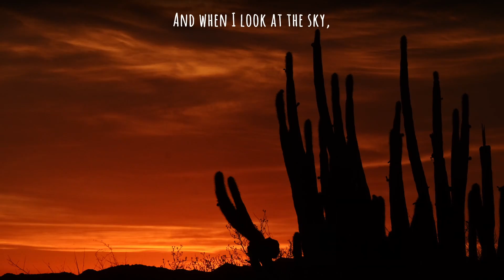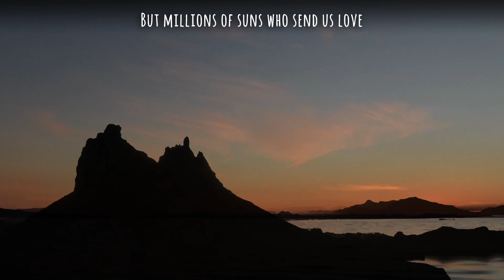THE DANCING DEER, Silence & Invisible, Baja California, Tales of the Kosmic Monkey, Bastián de Luka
The entire cinematography, images, timelapses, and music for every episodes is composed by Bastián de Luka.

Tales of the Kosmic Monkey - Episode

Bastián de Luka @ Paradise Distribution
Produced by Bastián de Luka & The Cosmic Pirate
Text by Bastian de Luka...

The Tales of the Kosmic Monkey is an ongoing Youtube Show.The first season, Amerindia, 12 episodes, started airing the 1st of April 2021. Every two weeks a new episode is available.  The second season, Mexicali, is being shot right now in Central America.

"When the world was created…Wait...Who created the world ? We don’t know. Nobody knows. So every tribe on this planet has its own story. Some story clearly took over, but it doesn’t mean they are more true than the other.
So here in the desert, this is what people believe…"

Bastián de Luka Music on